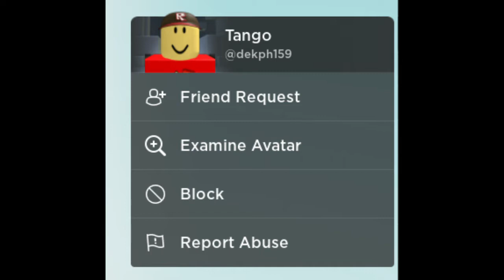Seriously? How many videos do I need to make on hackers/bug abusers?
This is pain